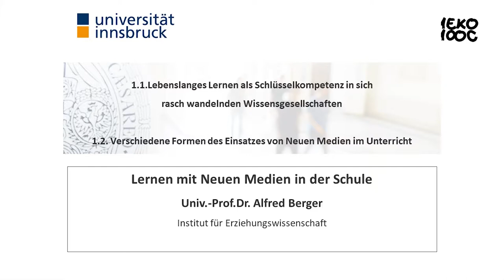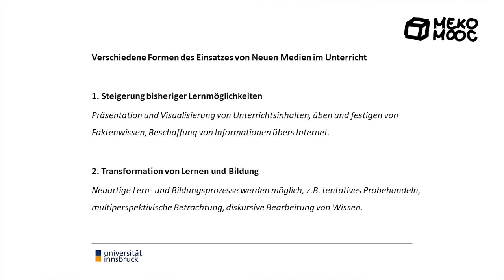[Meko MOOC 2019] M1 Lebenslanges Lernen Teil1